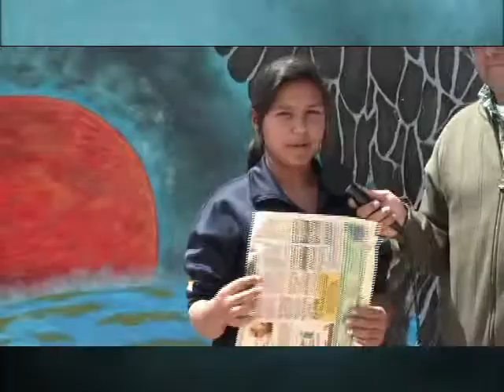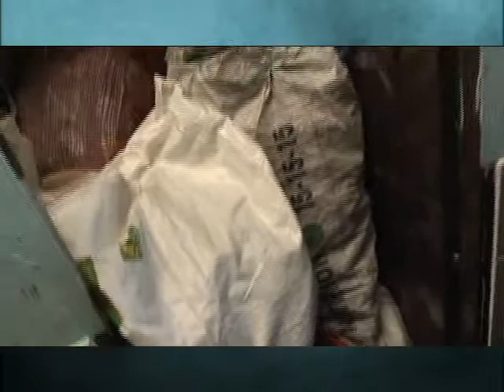Programa Senderos 9 abril de 2014 1ra Parte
En esta emisión del programa Senderos aprenderemos sobre reciclaje y cuidado del medio ambiente. Todo esto mediante los consejos de dos organizaciones existentes en Suesca: el proyecto MARES (Manejo adecuado de residuos sólidos) y COFES (Corporación construyendo futuro empresarial de Suesca).
Esta es la primera parte de este programa presentado por Camilo Ruiz y Raúl Avellaneda el 9 de abril de 2014.